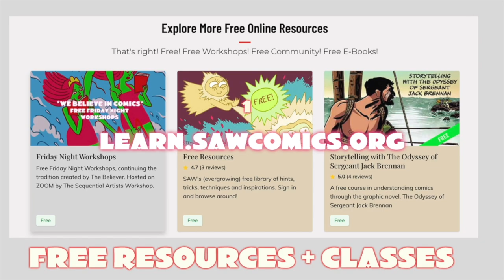The Terrible Anvil Episode 3 - On Early Drafts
Episode 3 - On Early Drafts

Episode Three had THREE topics that were somewhat braided together:

A thought I had: Become more interested in DOING what you're doing than KNOWING what you're doing.

A quote I wrote down: "I often find myself writing long meandering first drafts, that drift around a bit before settling down into a state of baffling indecision." - George Saunders

(and a quote Tom had handy): "Write down everything that happens in the story, and then in your second draft make it look like you knew what you were doing all along." - Neil Gaiman

The Terrible Anvil

How do you make comics without all the frustration? Without feeling lousy and inadequate all the time?

With the Terrible Anvil of daily deadlines! And a community, and mindset shift about what it means to make comics and art. Jess Ruliffson and Tom Hart are working through the whole process, one piece at a time, turning frustration into fun and glee.

💬ONLINE COURSES

💬COMMUNITY REMINDERS!

Recorded at SAW on Zoom